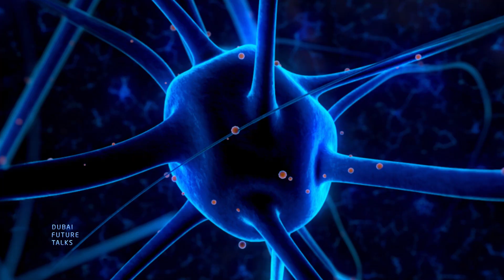Dr. Anil Seth: How Real is Reality?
From neurologists to psychologists and philosophers, the idea of consciousness has had the scientific community united to uncover its mysteries. Dr. Anil Seth, Professor of Cognitive and Computational Neuroscience, University of Sussex, takes us on a journey of discovery into the human mind.

الدكتور أنيل سيث: كم هو حقيقي الواقع من حولنا؟

لطالما كانت فكرة الوعي تشغل تفكير المجتمع العلمي، من علماء أعصاب إلى علماء نفس إلى فلاسفة، فكانوا يسعون جاهدين لفك رموزه وخفاياه. الدكتور أنيل سيث، بروفيسور علم الأعصاب الإداركي والحسابي بجامعة ساسيكس، يأخذنا في رحلة استكشافية داخل العقل البشري.